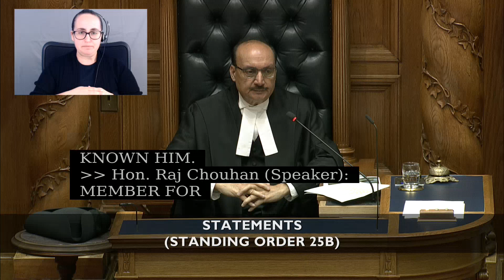Feb 27 2024 Statements Mike Bernier